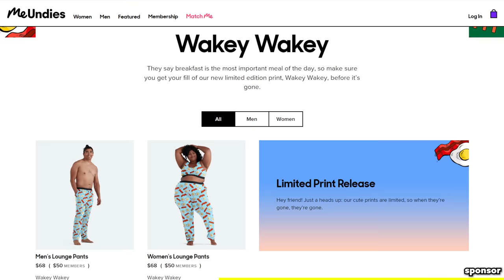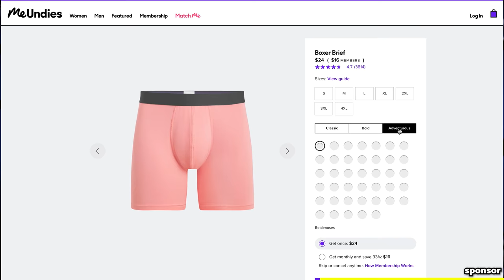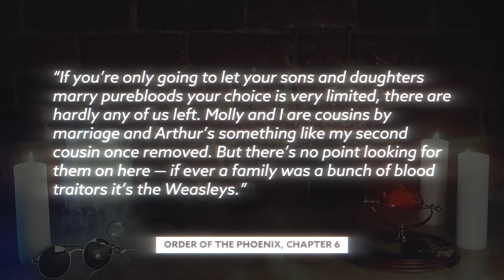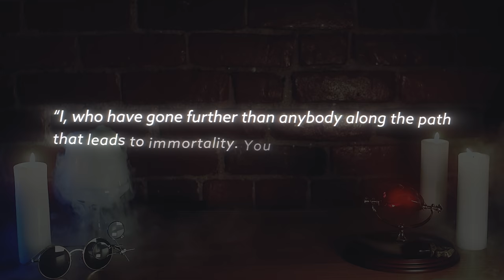Why Doesn't Harry Have Any Relatives? | Harry Potter Film Theory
Today J dives into the Wizarding World of Harry Potter to uncover what happened to the rest of the Potter family, why Harry had to live with the Dursleys, and whether Death himself cursed the entire family tree!